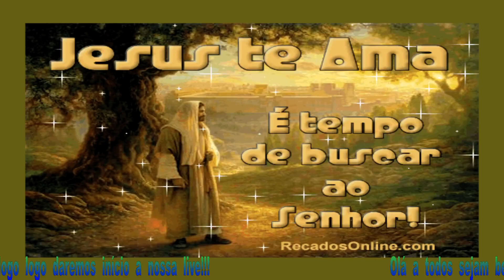Para todo mundo Banda Catedral na voz de (Diogo Martins)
Uma homenagem a maior banda de rock gospel do Brasil que é a Banda Catedral @bandacatedraloficial . Nesse playback eu canto a música *Para todo mundo* que é do CD Para todo mundo.

🔷Doe através do LivePix e tenha sua mensagem aparecendo na tela e sendo falada na Live
  Para quem quiser apoiar o canal de forma direta!
qualquer valor será de bom grado!
🔷Doação via pix nome diogg07

🔷Comandos:
!zap
!pc
!comandos

🔴Grupo Whatsapp 2: onde estão contéudos exclusivo do canal Diversão Games